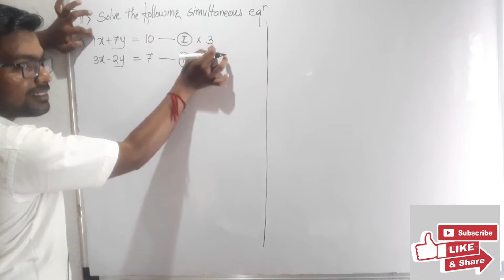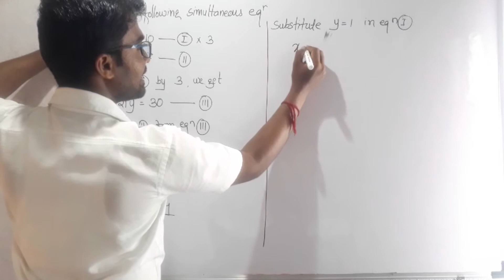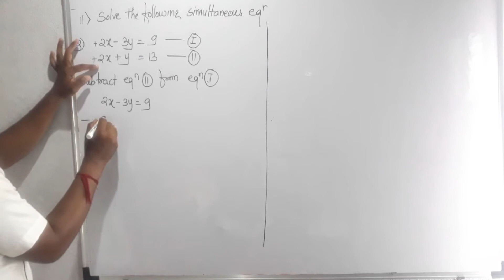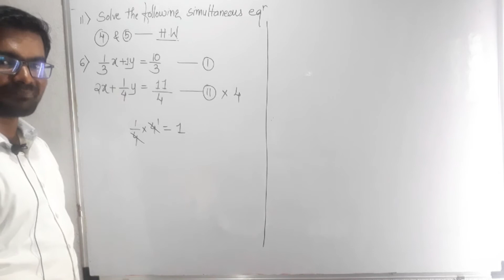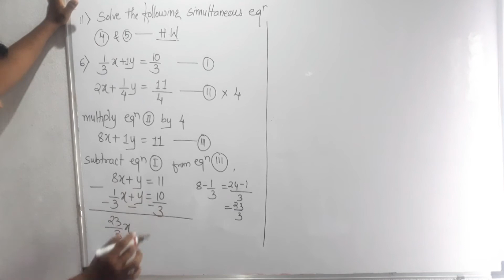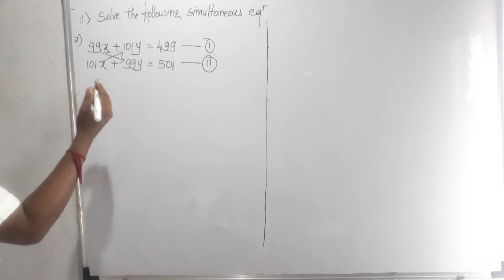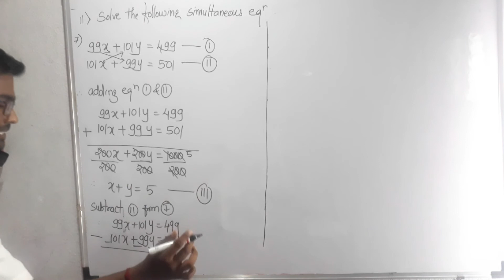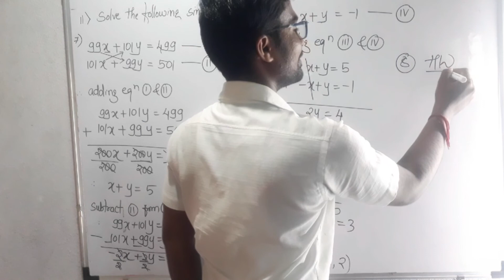Linear equation in two variables||Exercise 1.1